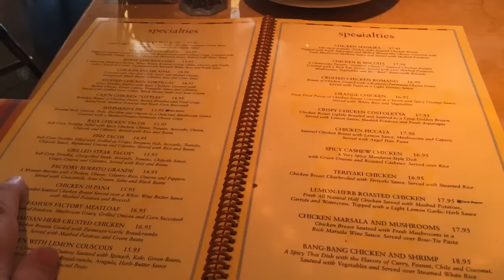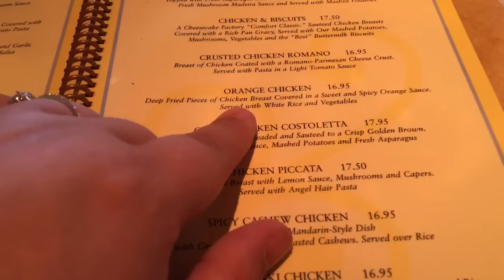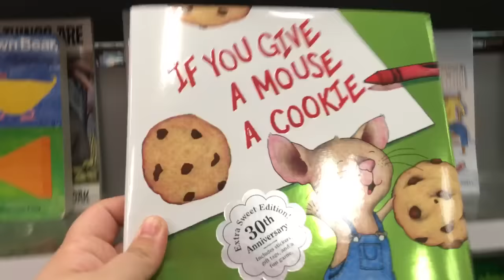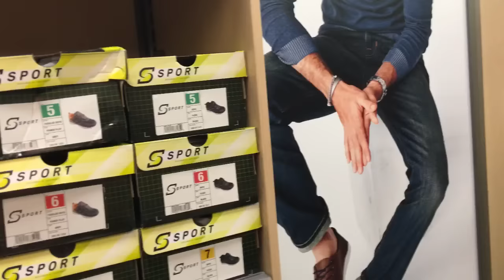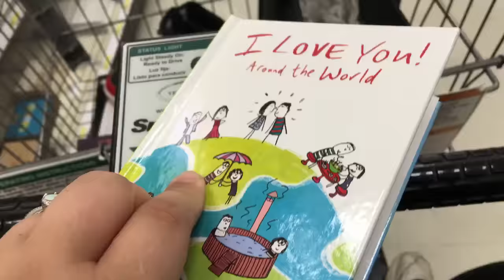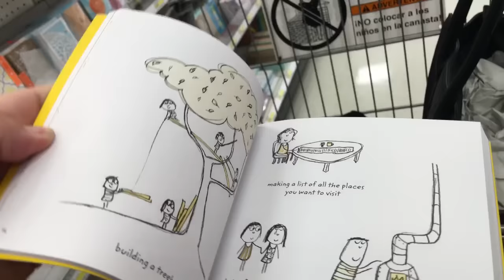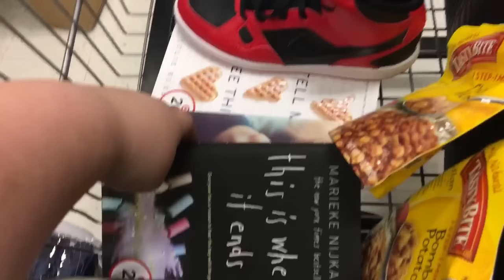AMAZING SHOPPING ADVENTURES!!!!!